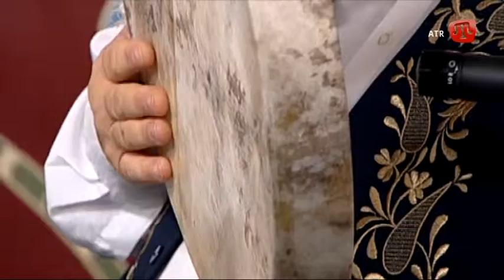АНСАМБЛЬ ATR / АЛИМЕМ-КЕРИМЕМ / Crimean Tatar TV Show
ATR ANSAMBLİ / ALİMEM-KERİMEM